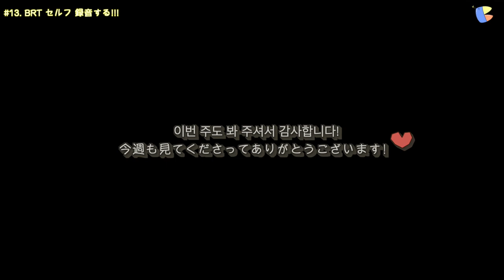韓国人バンドが日本でレコーディングする方法（音源公開） 한국인 밴드가 일본에서 레코딩하는 방법 (음원공개) 東京ドームプロジェクト도쿄돔라이브프로젝트 #12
こんにちは、東京で活動中の韓国人バンドBRTです。
今度は私たちBRTが10月15日に2周年を迎えてミニアルバムを製作しようと思ってホームレコーディングをしてみました!! 動画の最後の部分に音源公開と歌詞があるので最後まで見ていただいて一生懸命録音した音源に感想を残してくだされば本当にありがたいです!!!
 今週も見てくださってありがとうございます。来週会いましょう。

 안녕하세요 도쿄에서 활동중인 한국인 밴드 BRT입니다!!
 이번에는 저희 BRT가 10월 15일 2주년을 맞이하여 미니앨범을 제작하려고 홈레코딩을 해봤습니다!! 동영상 끝 부분에 음원 공개와 가사 있으니 끝까지 봐주시고 열심히 녹음한 음원에 감상평을 남겨주시면 정말 감사하겠습니다!!!
 이번주도 봐주셔서 감사하고 다음주에 만나요!!!